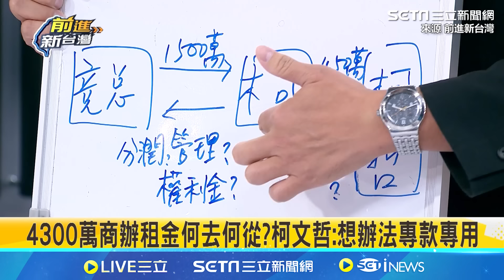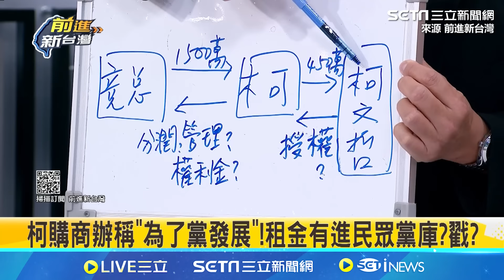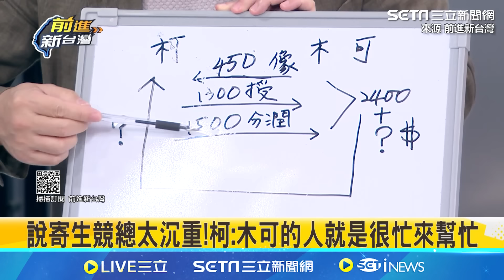熊大律師喊下一個聲押一定是柯文哲 稱黨主席請假三個月就是知道快被聲押 轟4300萬的房子為何還在柯P名下｜【前進新台灣】三立新聞網 SETN.com